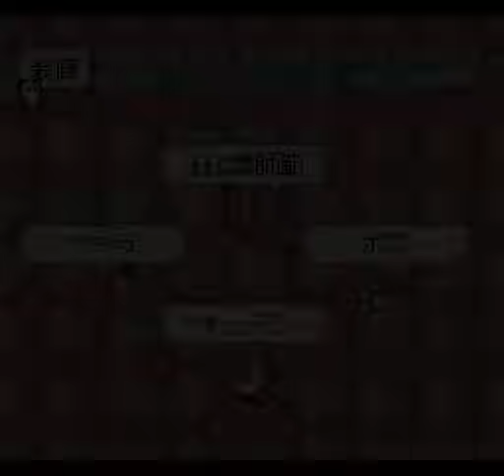Live A Live ライブ・ア・ライブ - Playthrough 18 - 最終編 4/9 - 心のダンジョン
Dungeon of Mind 心のダンジョン攻略